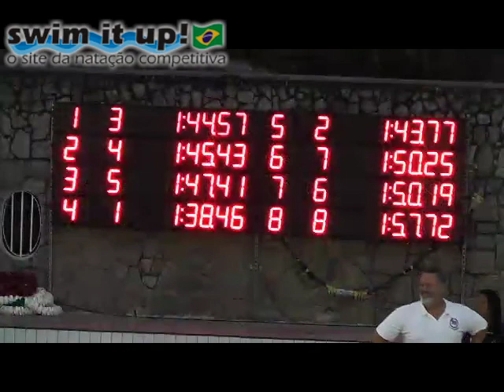Troféu Julio de Lamare recorde sul americano 4x50 medley masculino 22 novembro 2014 1min38s46 Pinhe